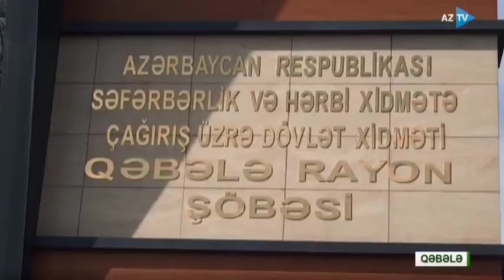SHXÇDX-nin Qəbələ və Göygöl rayon şöbələri və Qax rayon bölməsinin inzibati binalarının açılışı.